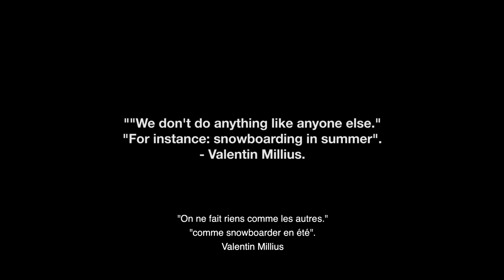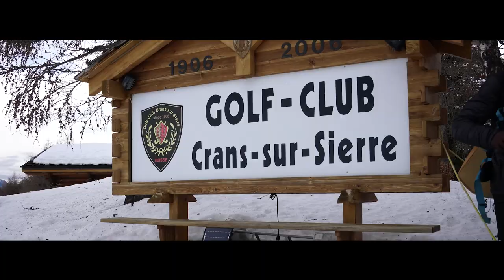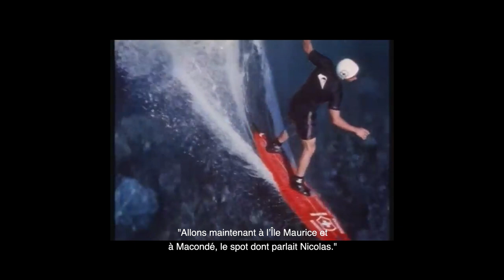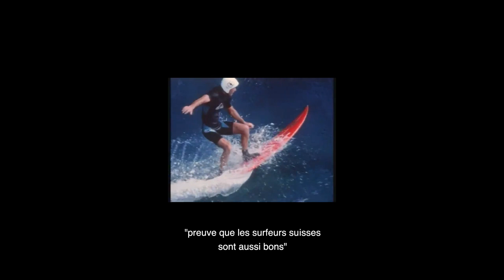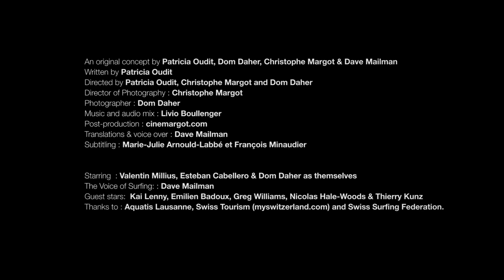LANDLOCKED - SWISS SURFING | Episode 3 | Surf documentary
In episode 3: Kai Lenny has a few words to say about his experience snowboarding in Switzerland; Valentin and Dom travel to Crans Montana to try out their pow surfing skills with the President of the Swiss-French Surfing Association, Greg Williams, and the 2014 Freeride World Tour Men's Snowboard Champion, Emilien Badoux;  Nicolas Hale-Woods recounts how he learned to surf in South Africa, his crazy trip to Mauritius Island, the early days of the Swiss Surfing Association, and how his passion for surfing gave birth to the Xtrême Verbier contest and the Freeride World Tour; and  Nidecker Brand Lead and master snowboard shaper Thierry Kunz gives us some insight about how and why surfing has become all the rage in Switzerland!

Landlocked is a web series about the trials and tribulations of being a surfer in Switzerland. The show stars two budding surfer-shapers, Valentin Milius and Esteban Caballero accompanied by their faithful gonzo photojournalist Dom Daher. This unlikely trio brings you along for the ride as they crisscross a unique surf nation in search of their own perfect wave. Along the way, they introduce you to the present-day movers and shakers, forefathers, and history of Swiss surfing with a little help from the voice of surfing Dave Mailman, who narrates their adventures.

Concept: Patricia Oudit, Dom Daher, Christophe Margot & Dave Mailman
Cinematography: Christophe Margot
Special thanks: Swiss Tourism, Nidecker, Neuf Dixième, and the Swiss Surfing Association